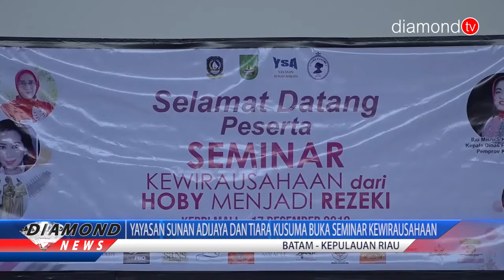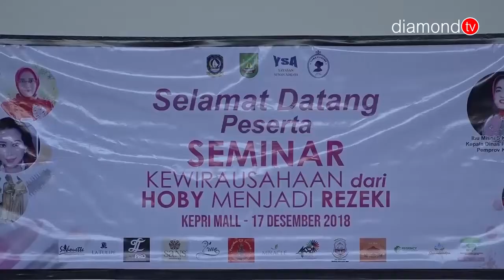YAYASAN SUNAN ADIJAYA DAN TIARA KUSUMA BUKA SEMINAR KEWIRAUSAHAAN